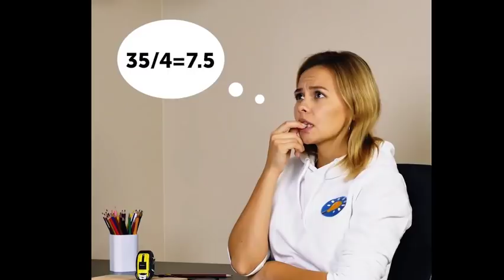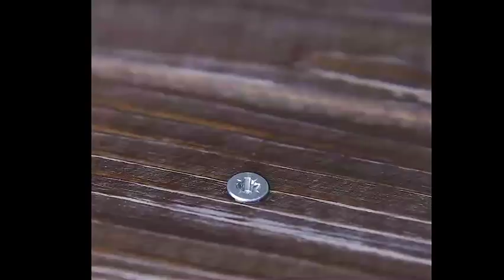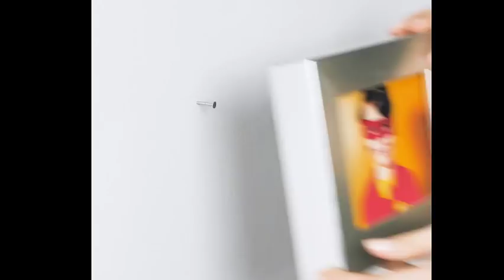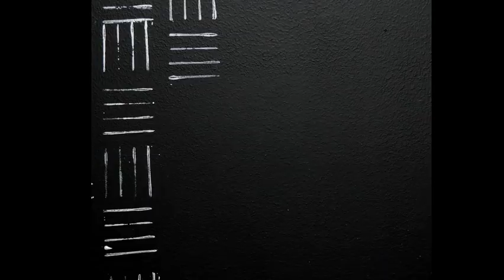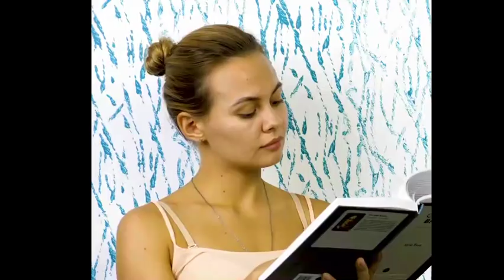100 TOOL AND REPAIR HACKS LIVE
Do not spend money for repair services! ✋
We will show how to fix lots of thing and cope with different problems yourself! 😎